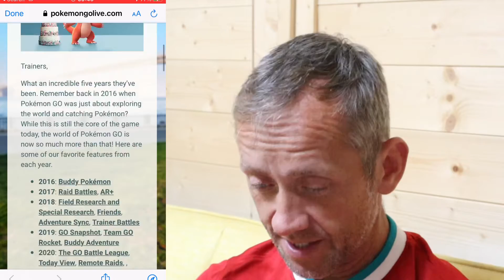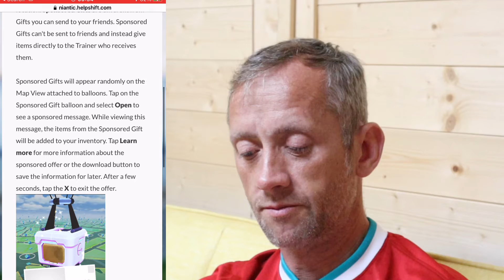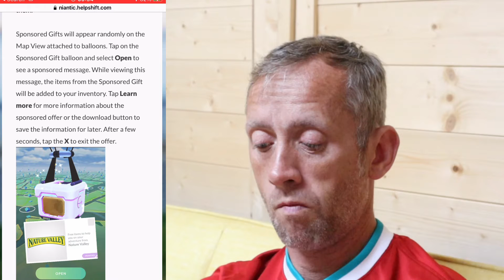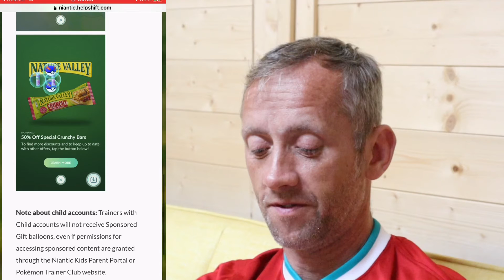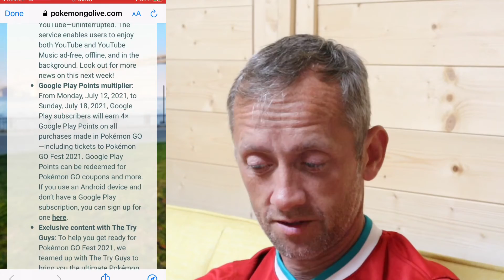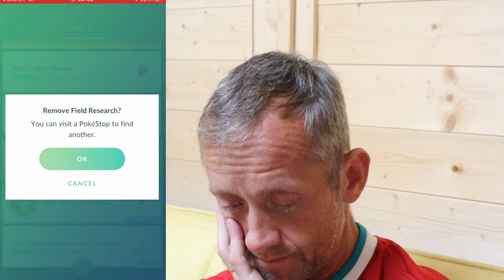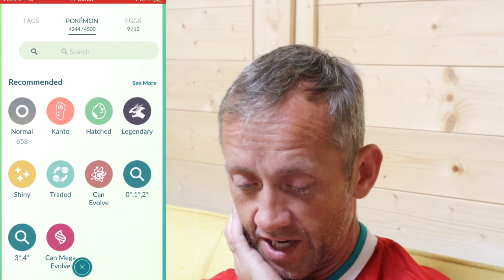HAPPY 5th ANNIVERSARY POKÉMON GO UPDATE - 3 MONTH FREE YOUTUBE PREMIUM & GOOGLE PLAY REWARDS